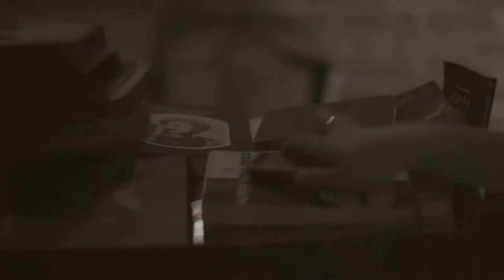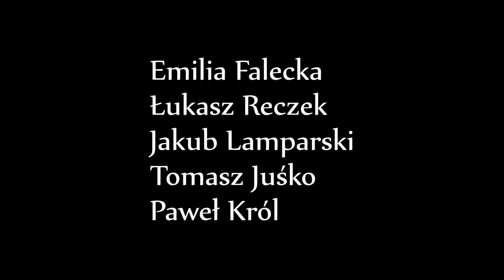1946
VII Festiwal Filmowy Slavangard 2013

Nagroda za:
Najlepszy Scenariusz

występują:
Anna Kochutek
Jan Woźniak
Damian Lewczyk
Agnieszka Bielecka
Mateusz Miszczyński

w pozostałych rolach:
Emilia Falecka
Łukasz Reczek
Jakub Lamparski
Tomasz Juśko
Paweł Król

reżyseria:
Jan Woźniak

zdjęcia:
Mateusz Miszczyński

montaż:
Jan Woźniak

wsparcie logistyczne:
Jacek Wójcik

Serdecznie zapraszamy na Dominikański Festiwal Filmowy „Slavangard” Kraków 2016!

Dziesiąta, jubileuszowa edycja festiwalu „Slavangard”, z początku organizowanego wyłącznie dla studentów krakowskiej „Beczki”, w tym roku rozszerza swój zasięg, obejmując wszystkie Wspólnoty, Duszpasterstwa i Instytucje Dominikańskie w Polsce. Głównym punktem festiwalu jest konkurs filmowy, więc już teraz zachęcamy Was do tworzenia filmów krótkometrażowych nawiązujących do hasła festiwalu „Mówić nieustannie”.

Chcielibyśmy, żeby festiwal stał się miejscem, w którym wszystkie środowiska dominikańskie w Polsce mogą się spotkać. Jeśli więc chcecie poświęcić czas na umocnienie Waszych wspólnot, zintegrować się, pobyć ze sobą i stworzyć wspólnie coś naprawdę wartościowego — nie traćcie okazji! Filmy, które stworzycie, mają szansę zostać zaprezentowane podczas uroczystej gali filmowej na dużym ekranie jednego z krakowskich kin!

Dominikański Festiwal Filmowy „Slavangard” wpisuje się w obchody 800-lecia Zakonu Dominikańskiego. Patronat honorowy nad festiwalem objął Prowincjał Polskiej Prowincji Dominikanów o. Paweł Kozacki OP.

Zapraszamy!
Absolwenci i studenci DDA Beczka w Krakowie